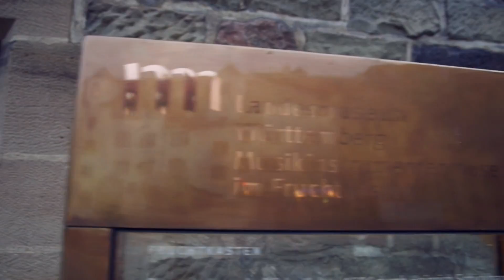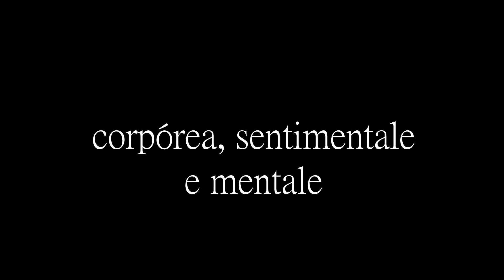Fysarmonia " Duo Accordions Italian Artist " Stuttgart 2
Concerto Museo degli Strumenti a Stoccarda